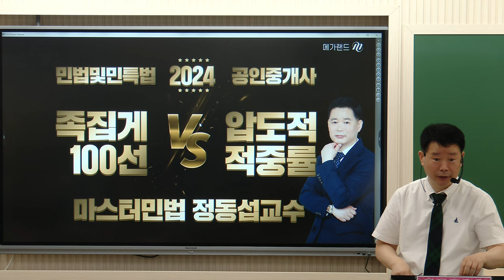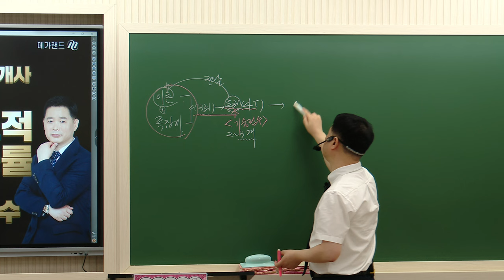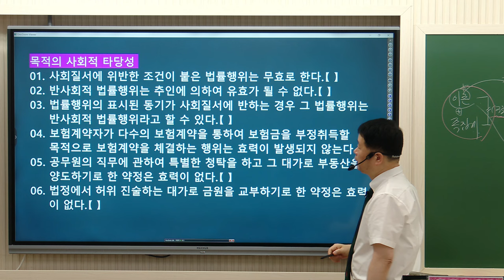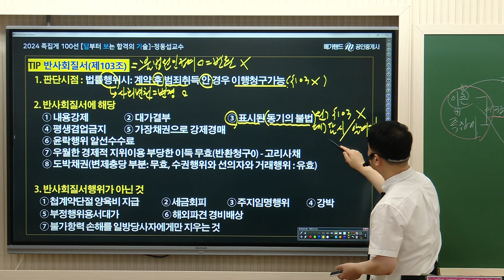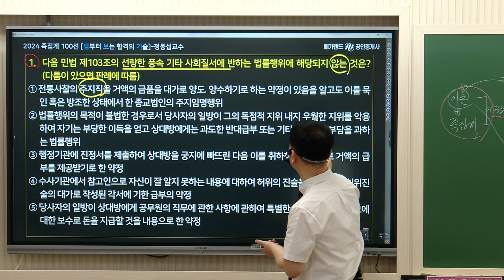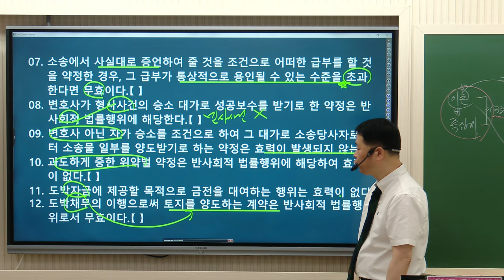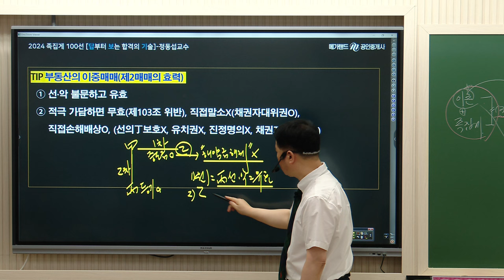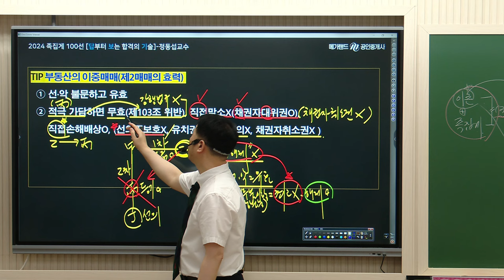[공인중개사학원 김포중앙] 🌈메가랜드 정동섭교수 One-Day특강- 족집게100선 🎀마스터 민법 정동섭교수의 마무리특강 STEP 더보기▼